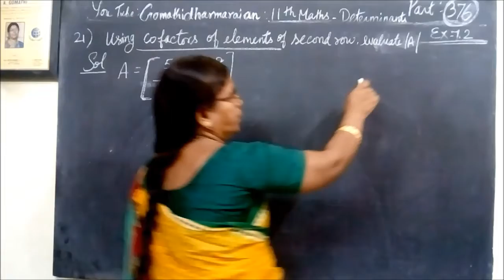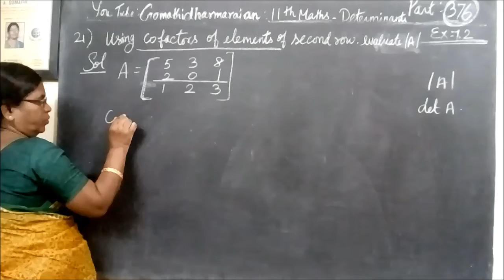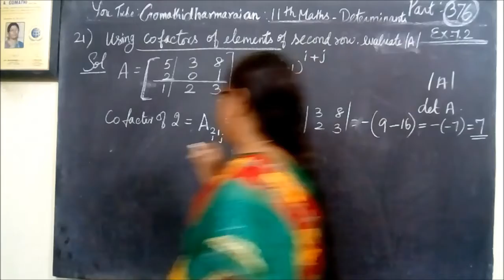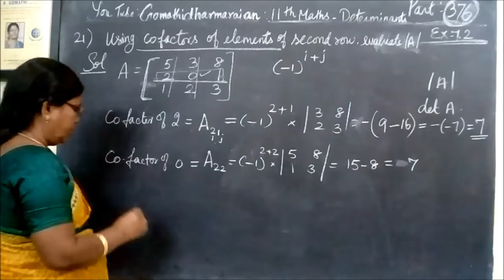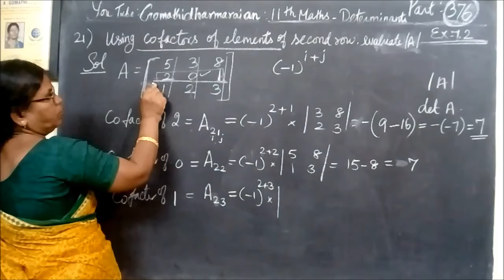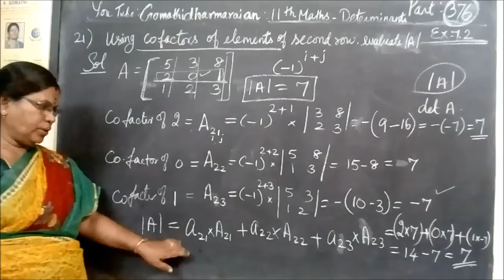11-M Ex-7.2-21 Determinants Gomathidharmarajan